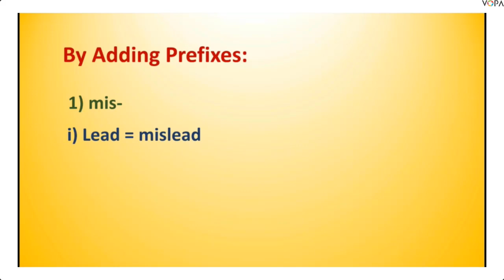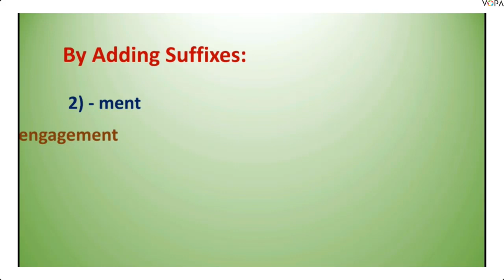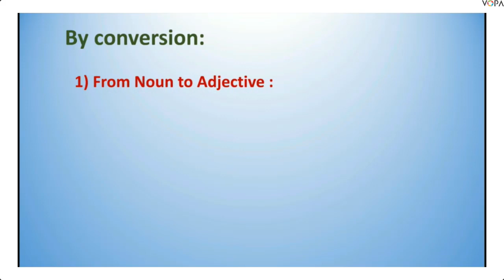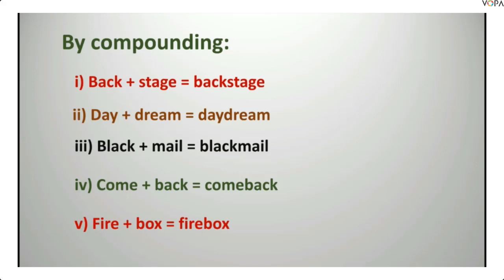8th | English | Scholarship | Word Formation | V 2 | V-School